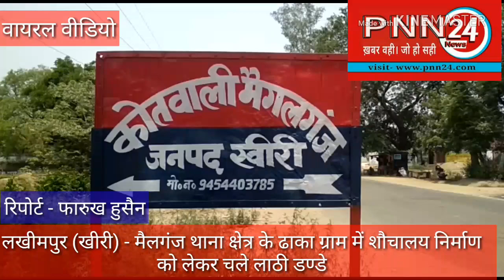शौचालय निर्माण को लेकर जमकर चले लाठी डण्डे का वायरल वीडियो देखें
लखीमपुर (खीरी) से फारुख हुसैन की रिपोर्ट